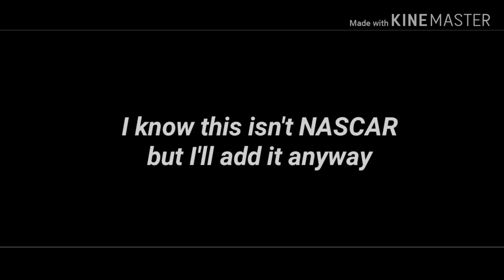Mad Drivers in NASCAR #1: Female Drivers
Clip Rights:
FOX
ESPN/ABC
NASCAR Media Group
Indycar Media Group
Fans Choice TV

Clip Credits:
Axel M
NASCAR
FOX Sports
RPM Visuals